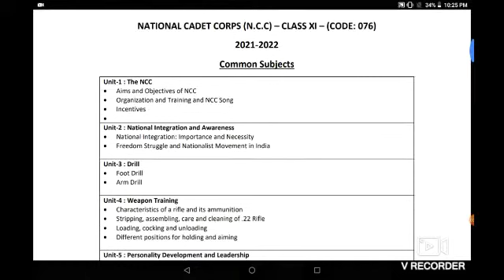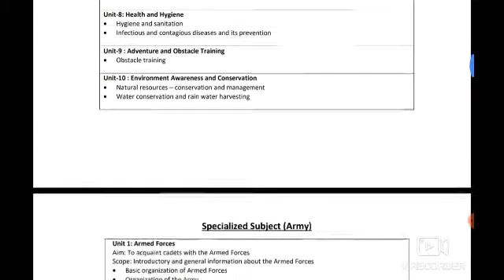Class 11 Physical Education/N.C.C Syllabus 2021-22! CBSE class 11 Physical Education/N.C.C Syllabus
Class 11 Physical Education/N.C.C Syllabus 2021-22! CBSE class 11 Physical Education/N.C.C Syllabus @sanskritkipathshala3762

Hello Viewers

Welcome 🙏to My Channel Sanskrit ki Pathshala

Aaj hum aapke liye Class 11 Physical Education,N.C.C ka Syllabus lekar k aaye h.

Aasha karte h aap sabhi ko y video pasand aayega.

About this Channel:

Sanskrit ki Pathshala m Class 9, Class 10 aur Grammar ki video aap dekh sakte h. Humara prayas h ki sabhi bacche Chapter ka arth acche se samajh paye.